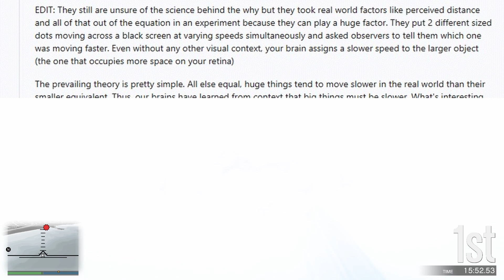Why do huge things look like they're moving in slow motion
Have you ever watched a movie where something huge is moving like Godzilla and noticed that it looks like they're moving in slow motion? Why does this happen? Watch this video to find out!